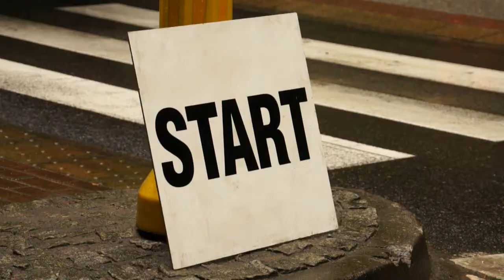GSMP Sopot 2014 | Radosław Ćwięczek | Renault Clio Sport [MotoRecords.pl]